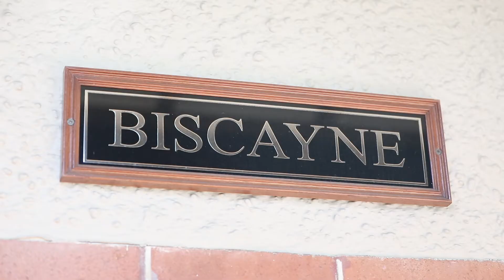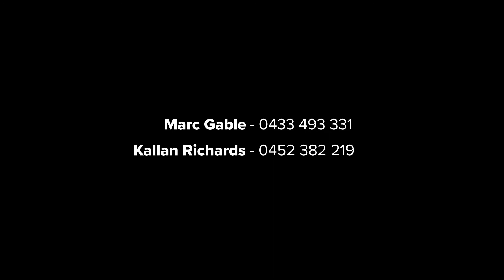25 Colvin Avenue, Carlton